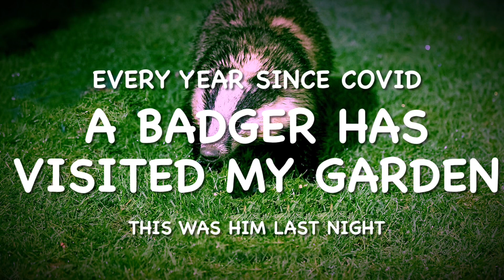The badgers return 2024